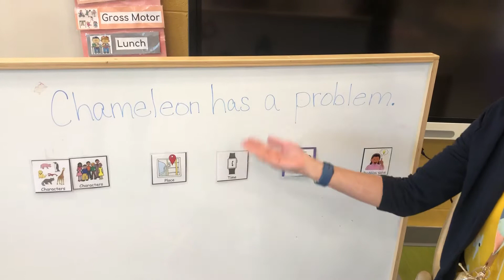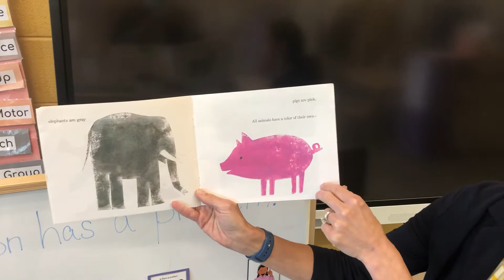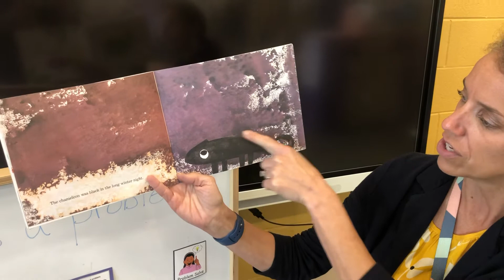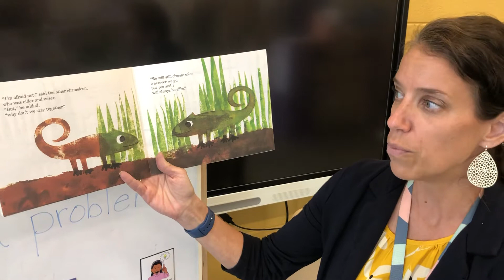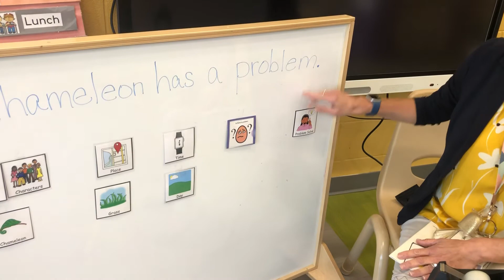Story, A Color Oh His Own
Review parts of a story.